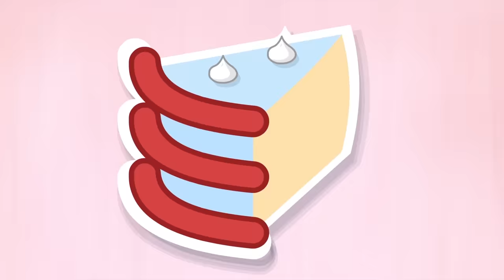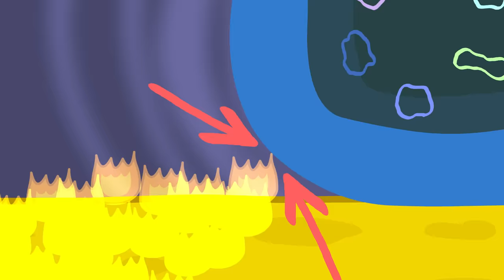BFB 16: The Escape from Four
Additional Character Art by TheEpicJames
Thumbnail by Michael
Edited by Satomi

Goodness! Bruh, what's Pencil finding in there? Or who? Could it be a visitor of some kind? And by the way, what's up with our other, possibly less relevant pals, like Bubble, Firey, Leafy, Flower, and Spongy?

Let's see everyone escape from Four! And I mean everyone. Well, maybe there might be a few stragglers.

Voting ends when this video is 48 hours old.

Attributions:
"Aluminium Foil, Shaking, A (H1).wav" by InspectorJ of Freesound.org
"Granite Blocks Fast.wav" by GR3AVE5Y of Freesound.org